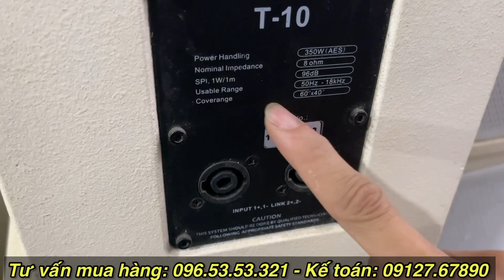Dòng loa đa năng như thế này không mua thì mua loa gì ạ..! Loa BK T10 full 25 coil 65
Cảnh Kỳ AUDIO THANH HÓA - 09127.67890 hoặc 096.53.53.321
 * Facebook chính thức
 * ÂM THANH CHUYÊN NGHIỆP với tiêu chí:
- Cửa hàng CẢNH KY AUDIO  tập chung chú trọng hai mảng chính đó là cung cấp hàng điện tử âm thanh Bãi  và Cung cấp thiết bị âm thanh chính hãng Mới . Nhằm thỏa mãn nhu cầu thưởng thức hàng điện tử  của anh em
-Với định hướng phát triển rõ ràng, cùng Sản Phẩm Uy Tín – Dịch Vụ Hoàn Hảo – Giá Cả Phải Chăng – Phục Vụ Nhiệt Tình, Chu Đáo. CẢNH KỲ AUDIO hi vọng cửa hàng âm thanh sẽ là địa chỉ tin cậy dành cho quý khách hàng và được quý khách hàng ủng hộ.